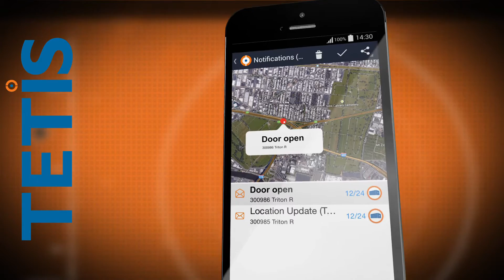TETIS container tracking and monitoring device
Tetis is a sophisticated device for tracking and monitoring containers